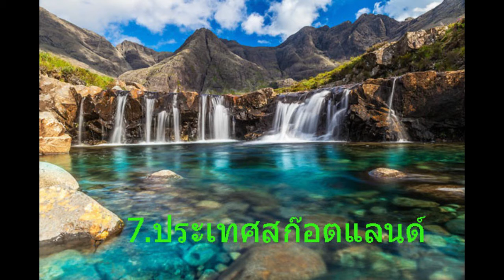20 อันดับประเทศที่สวยที่สุดในโลก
รวมประเทศที่สวยที่สุดในโลก